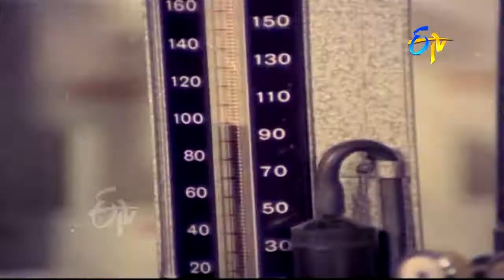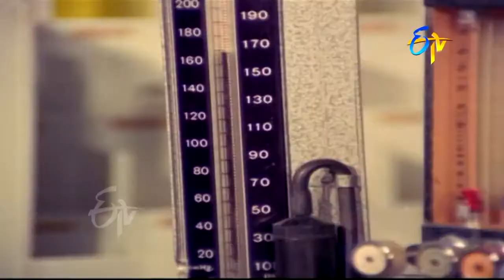Climax Scene | Muddula Koduku | ANR | Sridevi | Jayasudha | ETV Cinema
Muddula Koduku is a 1979 Telugu Romance Film Produced by V. B. Rajendra Prasad, Directed by V. B. Rajendra Prasad, Starring Akkineni Nageshwara Rao, Sridevi, Murali Mohan & Jayasudha in the lead roles and Music composed by KV Mahadevan.

Directed By  :  V. B. Rajendra Prasad
Produced By :  V. B. Rajendra Prasad
Starring  :  Akkineni Nageshwara Rao, Sridevi, Murali Mohan, Jayasudha
Cast  : Akkineni Nageshwara Rao, Sridevi, Gummadi, Jayasudha, Lakshmi, Murali Mohan, Raja Babu, K. V. Chalam, Mada, K.K.Sarma , Girija, Pallavi, Jayamalini, Master Harish  and others…